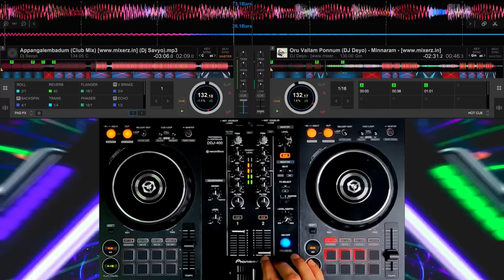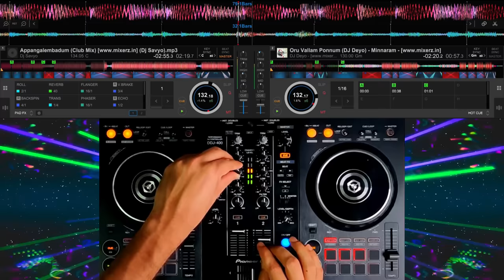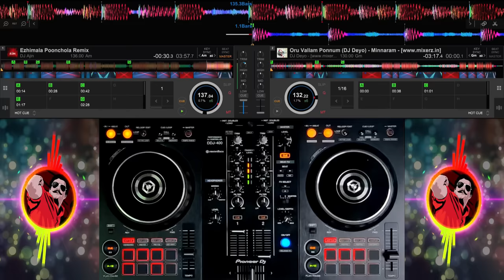OLD MALAYALAM DJ REMIX VOL - 4 || MALLU DJ REMIX BASS BOOSTED || മലയാളം റീമിക്സ്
Selected Old Malayalam DJ songs mix vol - 4

credits :
songs used in this video:

Ullasa poothirikal (Electro mix by DJ Vishnu VTKZ)